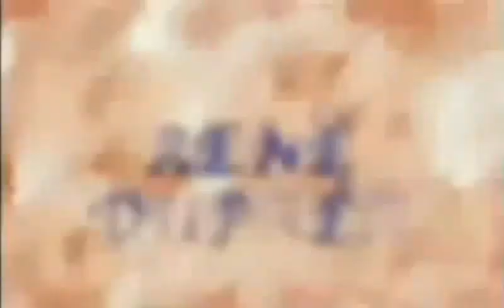Kenzo Suzuki & René Duprée 3rd Titantron (2004-2005 Classic [V2] Entrance Video)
Kenzo Suzuki & René Duprée's 3rd Titantron (2004) with Their 2nd Theme, It was not Released & Also It was used One time on SmackDown! (16/12/2004) & WWE No Way Out (Pre-Show) (20/2/2005)
Tron Used: WWE SmackDown! 2004 & WWE No Way Out (Pre-Show) 2005

Song Title: "Final Force" (Looped Theme) w/ [Hirohito Wave Intro + Flutes]
Composer: "Jim Johnston, Alec Williams & Chieli Minucci"
Music Library;